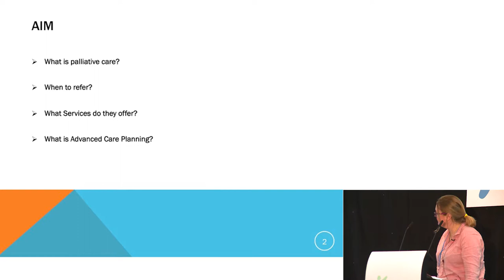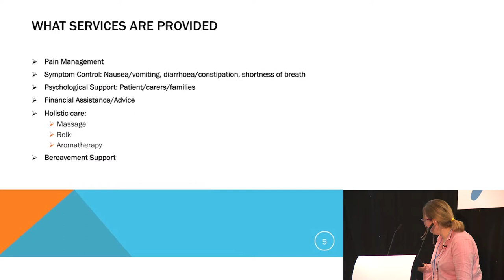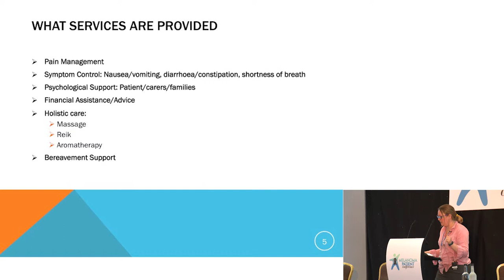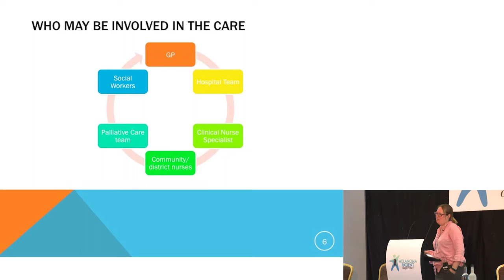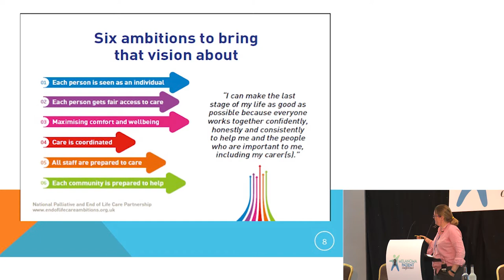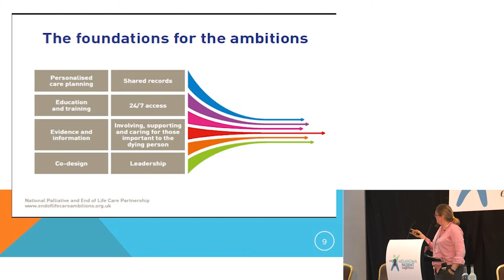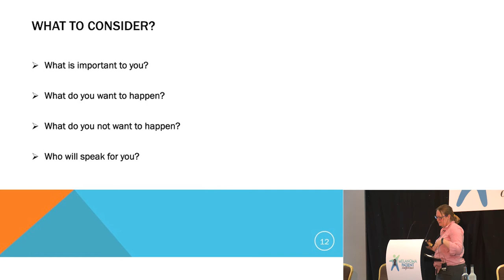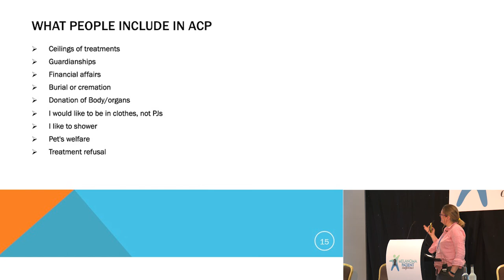Melanoma Patient Conference 2018 talk by Peta Hughes CNS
Melanoma Patient Conference 2018 talk about Palliative Care by CNS Peta Hughes